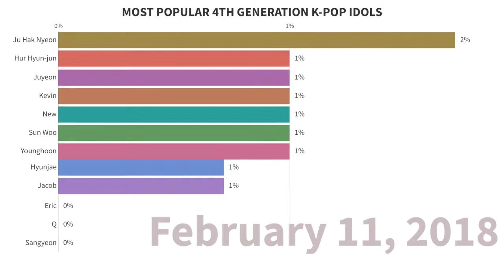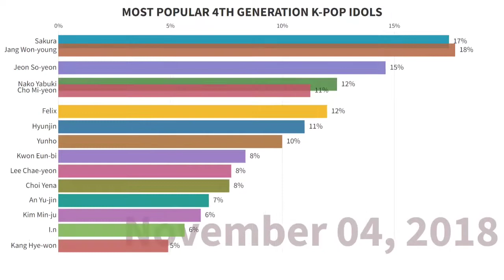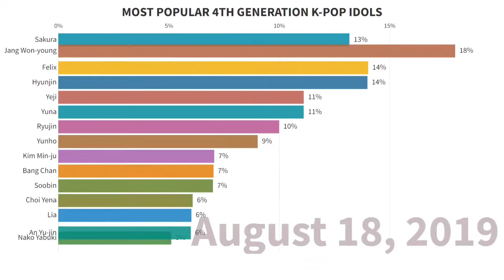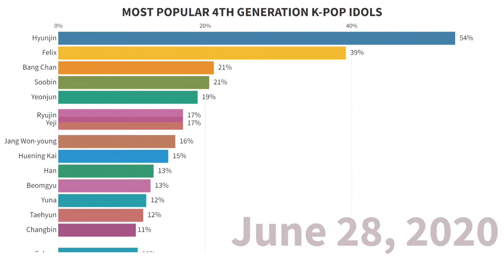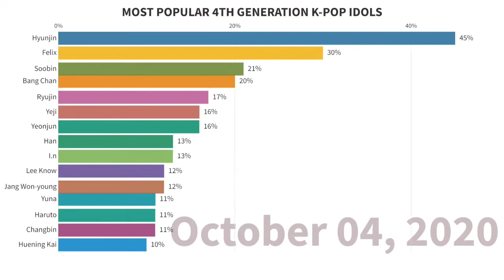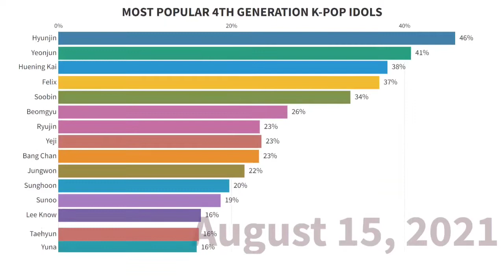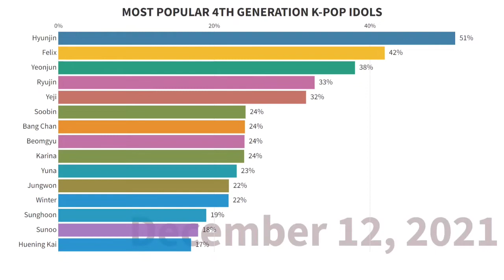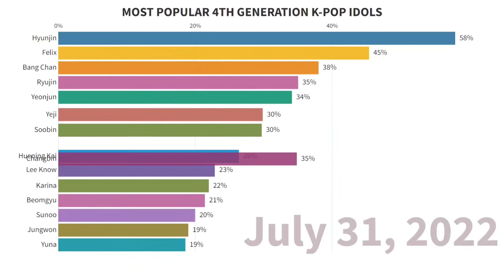Most Popular 4th Generation K-Pop Idols since 2018 to 2022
Most Popular 4th Generation K-pop Idols Evolution since Debut

Hyunjin
Felix
I.N
Changbin
Seungmin
Bang Chan
Lee Know
Han
Yeonjun
Taehyun
Huening Kai
Soobin
Beomgyu
Q
New
Kevin
Hyunjae
Eric
Hur Hyunjun
Juyeon
Sun Woo
Younghoon
Sangyeon
Ju Hak Nyeon
Jacob
Wooyoung
San
Park Seong Hwa
Kim Hong Joong
Jeong Yun-ho
Song Min-gi
Kang Yeo-sang
Choi Jong-ho
Haruto
Mashiho
Asahi
Junkyu
Hyunsuk
Yoshinori
Yedam
Junghwan
Jaehyuk
Jeongwoo
Lee Dae-hwi
Park Woo-jin
Lim Young Min
Kim Dong-hyun
Jeon Woong
Jay
Heeseung
Jake
Sunghoon
Jungwon
Sunoo
Ni-Ki
Choi Ye-na
Hitomi Honda
nako Yabuki
Lee Chae-yeon
Kim Min-ju
An Yu-jin
Jang Won-young
Sakura Miyawaki
Kim Chae-won
Kwon Eun-bi
Jo Yu-ri
Choi Ye-na
Yeji
Lia
Chaeryeong
Ryujin
Yuna
Cho Mi-yeon
Song Yuqi
Yeh Shu Hua
Seo Soo-jin
Jeon So-yeon
Minnie
Winter
Karina
Giselle
Ningning
Jang Gyu-ri
Roh Ji-sun
Lee Seo-yeon
Lee Na-gyung
Lee Chae-young
Baek Ji-heon
Lee Sae-rom
Park Ji-won
Song Ha-young
Yiren
Aisha
Kim Si-hyeon
Jo Se-rim
Mia
Park Ji-won
YeoJin
Go Won
Yves
HeeJin
Kim Ji-woo
HyunJin
Olivia Hye
JinSoul
Chuu
Kim Lip
Choerry
ViVi